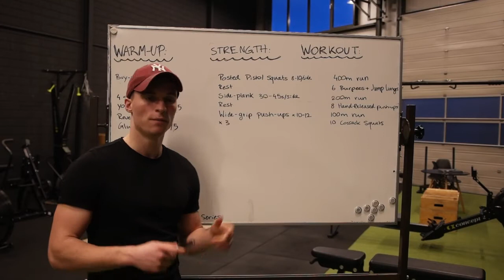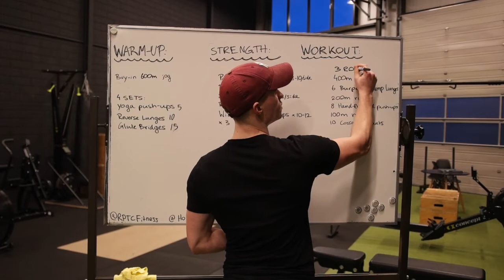RPTCFitness @ Home Workout 1 Januari 2021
Warm-Up:
Buy-in 600m jog

4 sets:
Yoga Push-Up x 5
Reverse Lunges x 10
Glute Bridges x 15

Strength:
Posted / Box Pistol Squats x 8-10/leg
Rest 20-30s
Side-Plank 30-45s/side
Rest 20-30s
Wide-grip Push-Ups x 10-12 (of tot bijna falen)

Workout:
3 Rounds:
400m run
6 burpees + jump lunges
200m run
8 hand-released push-ups
100m run
10 cossack squats (5/side)